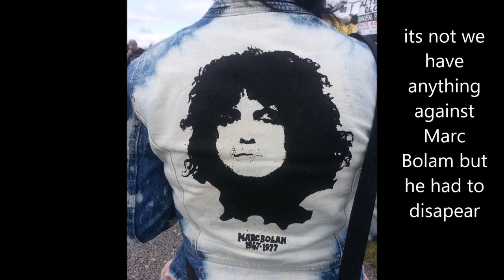STORMING THE CASTLE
2015 BIKE RALLIES  IN WITTON CASTLE